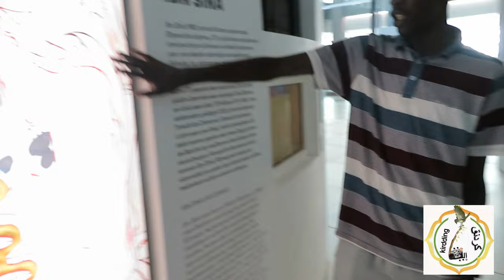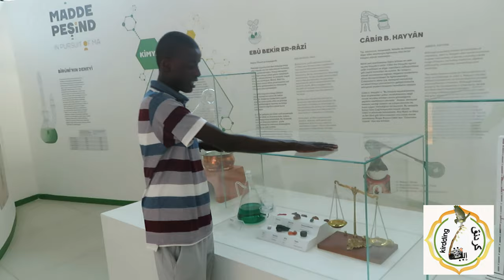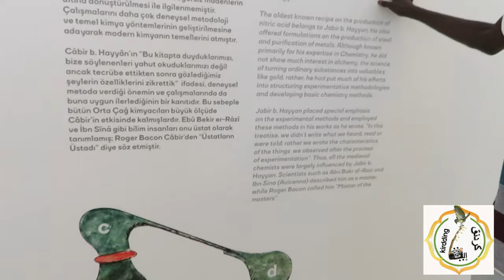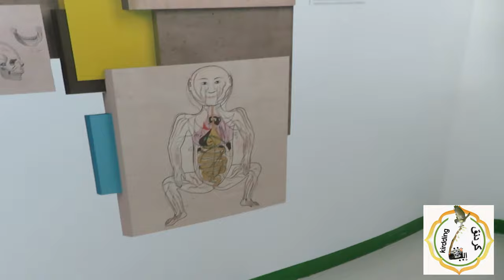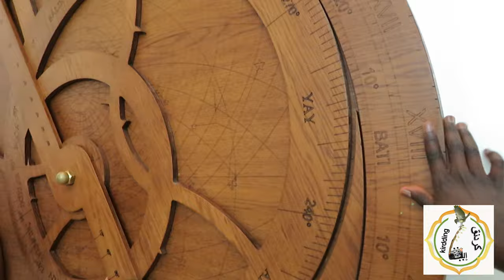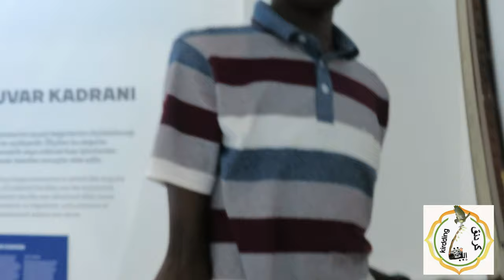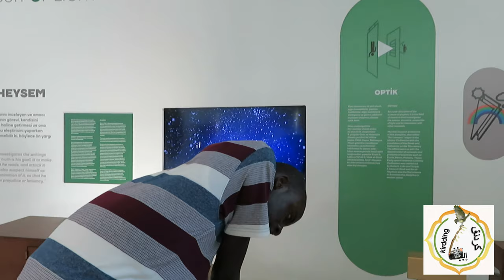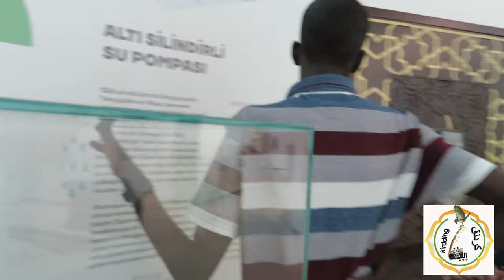Week of Education and Teachers - Nassr Abdelkarim Speaking